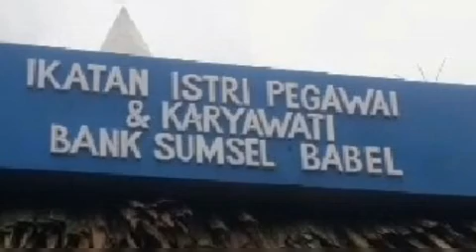Resep warisan leluhur olahan rempah2 IIPK Bank Sumsel Babel; Minuman Segar Masa Pandemi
Bersama Ibu Wina Achmad Syamsuddin, Ibu Dirut Bank Sumsel Babel.
kenakan masker
selalu cuci tangan
 dan jaga jarak